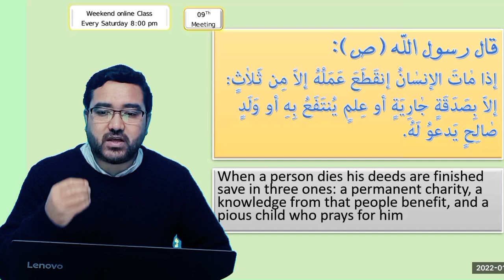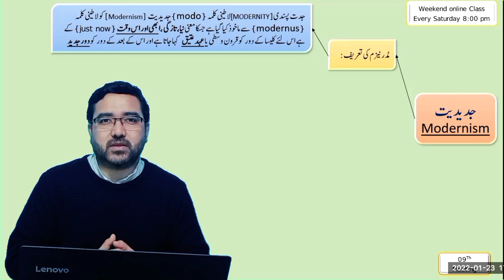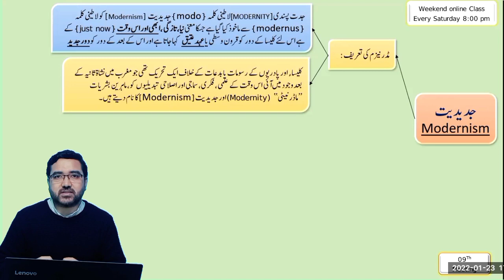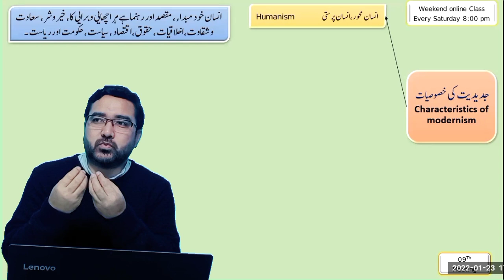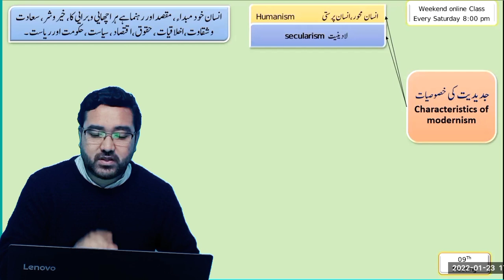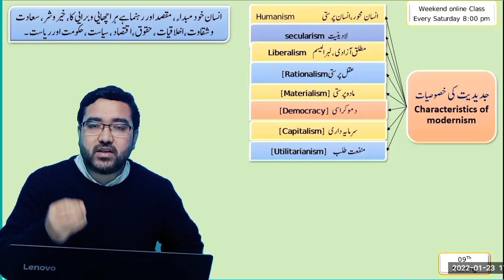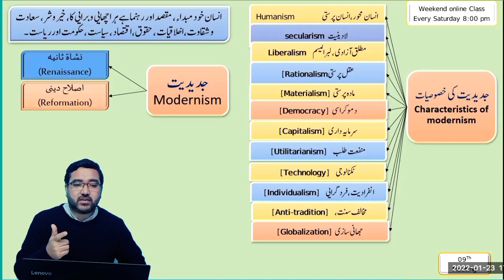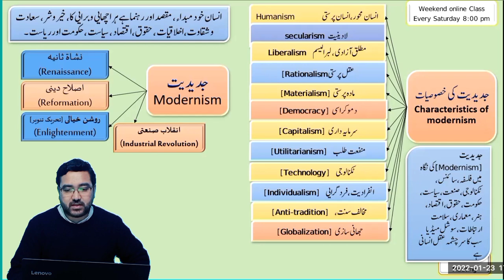Islam & Modernism || Weekend Online classes for youths || اسلام اور جدیدیت || Sheikh Jawad Habib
*Islam and Modernism* اسلام اور جدیدیتpart 09||
*weekend online classes for youth* ||23/01/22.
||Delhi.